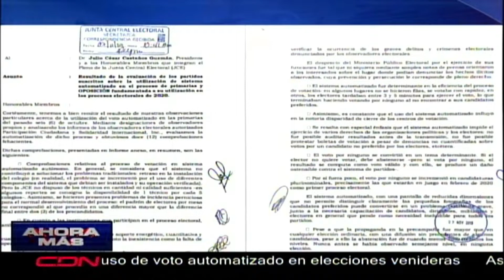Coalición opositora desaprueba uso de voto automatizado en elecciones venideras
El bloque de partidos opositores agrupados en la coalición Juntos Podemos entregó ante la Junta Central Electoral (JCE) la evaluación a funcionamiento del sistema de voto automatizado, en la que plantean que no aprueban la utilización del mismo para los próximos certámenes electorales.